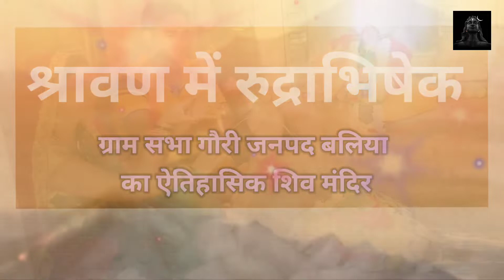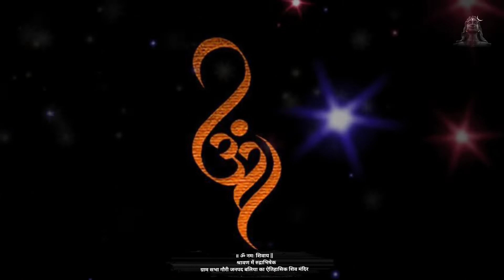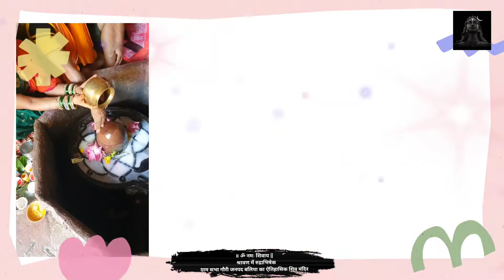श्रावण में रुद्राभिषेक॥ ॐ नमः शिवाय || ग्राम सभा गौरी जनपद बलिया का ऐतिहासिक शिव मंदिर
श्रावण में रुद्राभिषेक
ग्राम सभा गौरी जनपद बलिया का ऐतिहासिक शिव मंदिर

Specially Made For Keerti Gupta Dedicated Manindar Gupta

From Manindar Gupta Hope You Like It!

Edit By :- Anurag Singh

Do Share

Song lyrics

हर-हर शंभु (शंभु), शंभु (शंभु), शिव महादेवा
शंभु (शंभु), शंभु (शंभु), शिव महादेवा

अवन्तिकायां विहितावतारं मुक्तिप्रदानाय च सज्जनानाम्

नागेंद्रहाराय त्रिलोचनाय भस्मांग रागाय महेश्वराय
नित्याय शुद्धाय दिगंबराय तस्मै न काराय नमः शिवायः

Artist: Jeetu Sharma
Featured artist: Abhilipsa Panda
Album: Har Har Shambhu Shiv Mahadeva
Released: 2022
Genre: Indian Film Pop